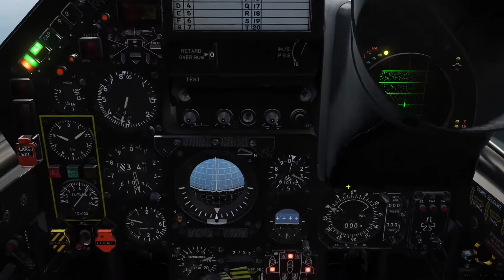DCS MIRAGE F1 - CURIOSIDADES DEL MOTOR DEL MIRAGE